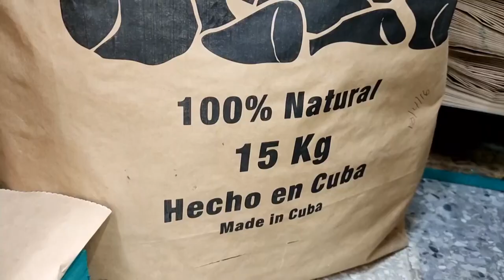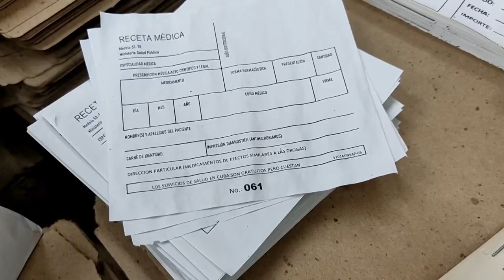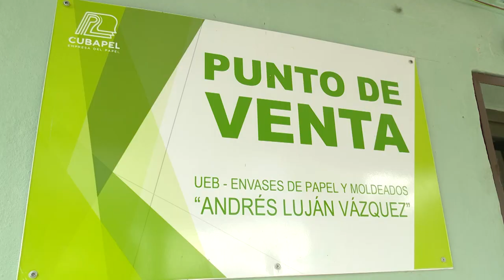Empresa Cubana del Papel diversifica producciones y servicios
La Empresa Cubana del Papel se diversifica en producciones y servicios también teje alianzas con las nuevas formas de gestión y el comercio electrónico, y la bancarización. Conozca más esta tarde en la Mesa Redonda.